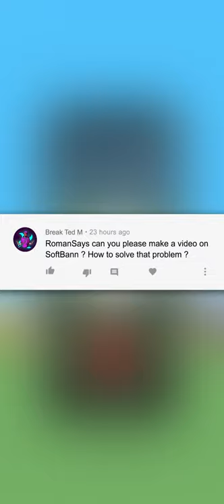Soft Ban in Pokemon Go Problem Fixed !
Thankyou😊